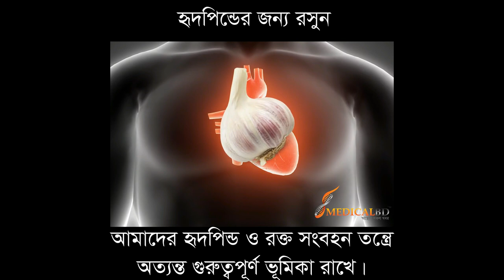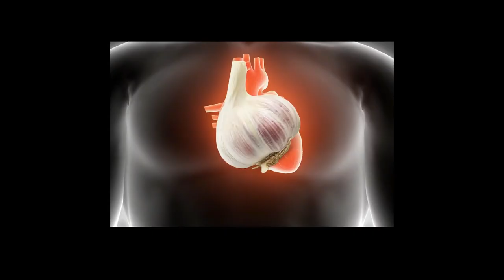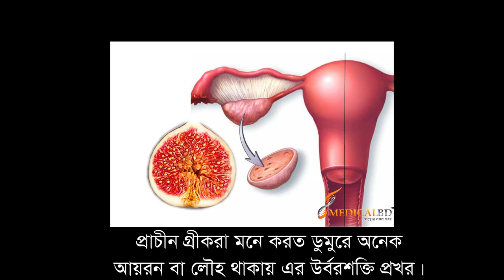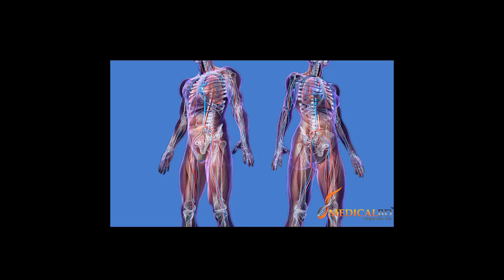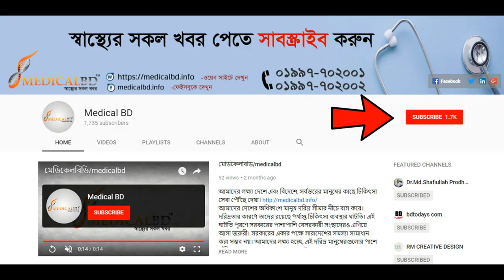শরীরের বিভিন্ন অঙ্গানু সুরক্ষায় যেসমস্ত খাবার কার্যকরী।